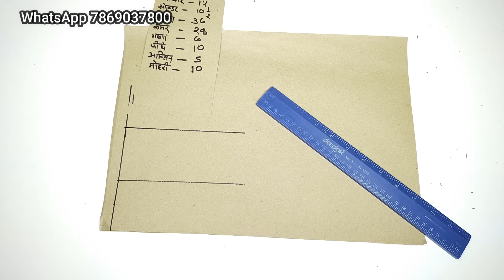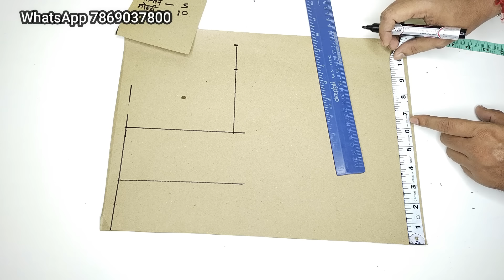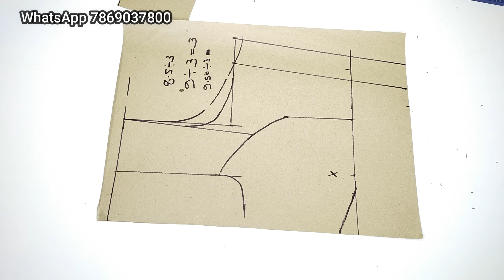कटोरी ब्लाउज कटिंग सभी साइज के लिए फार्मूला| katori blouse cutting all size one formula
1. Katori blouse cutting.
2. All size katori blouse cutting formula.
3. How to cut katori blouse.
4. Katori blouse paper cutting.
5. Katori blouse cutting full Hindi tutorial.
6. Step-by-step katori blouse cutting.
7. Katori blouse cutting all size.
8. Katori blouse farma cutting.
9. Easy method katori blouse cutting.
10. 36 size katori blouse cutting.